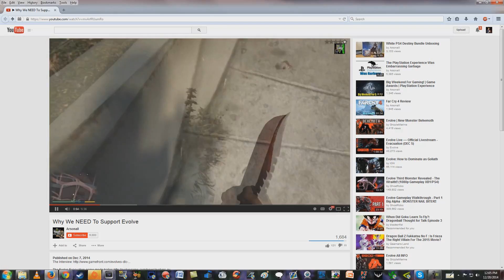Arsonall - The Hypocrisy of Hatred & GTAV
The Hypocrisy of Hatred & GTAV